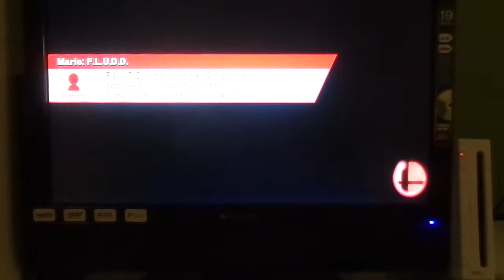Super Smash Bros. Wii U (Patriotic Mario vs Balanced Mario) Part 2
Eric B. (Patriotic Mario)
Sarah (Balanced Mario)